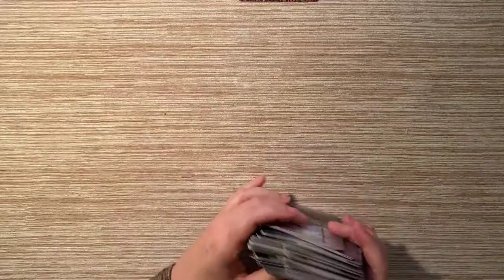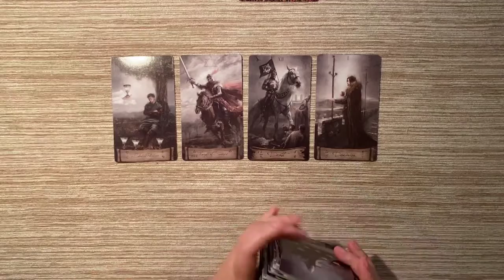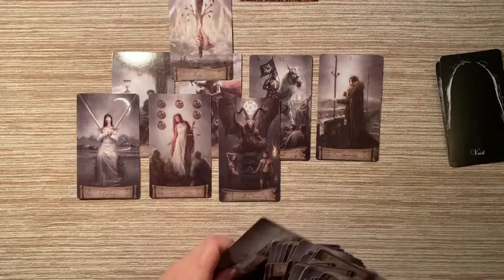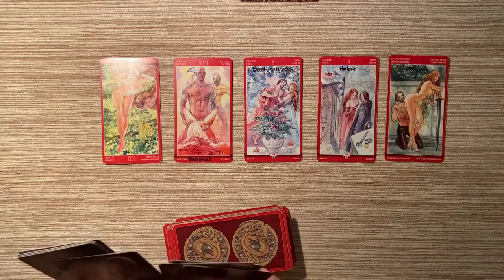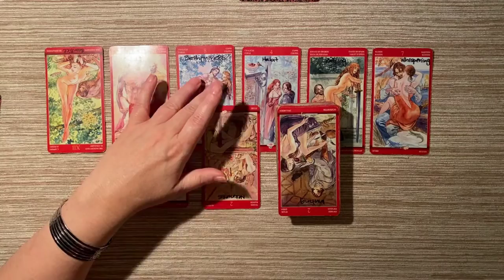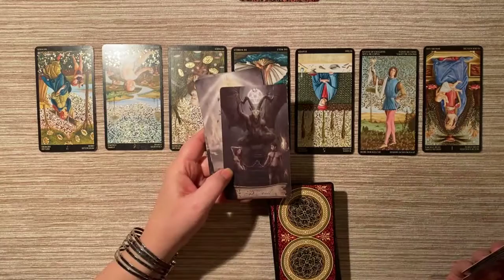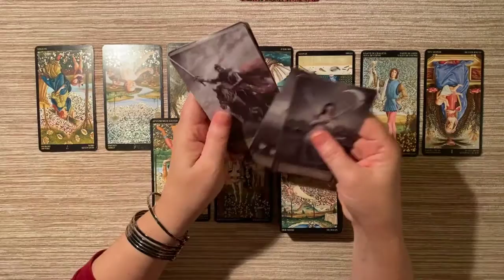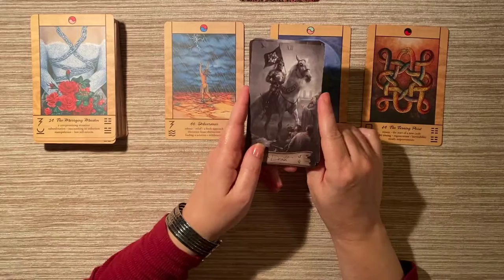2022 VIRGO | Deliverance! Shake Off The Shackles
LET’S CONNECT!